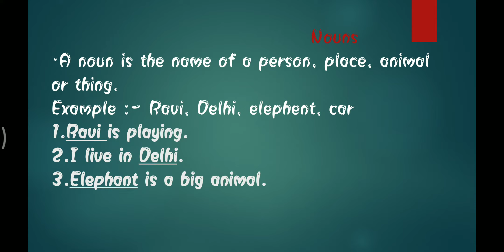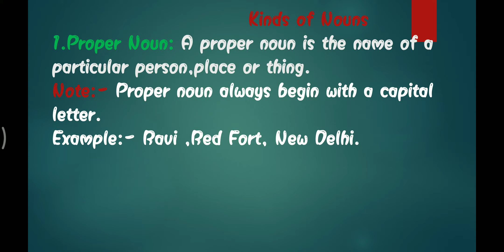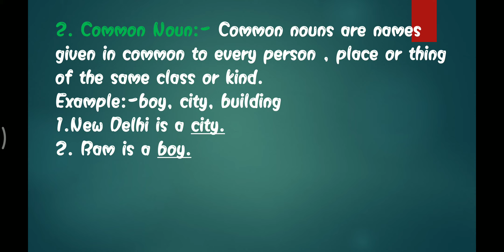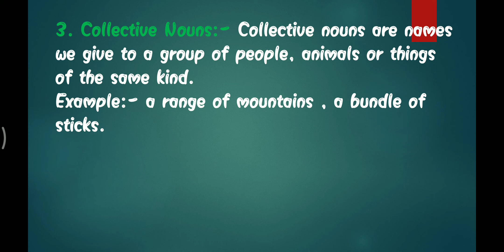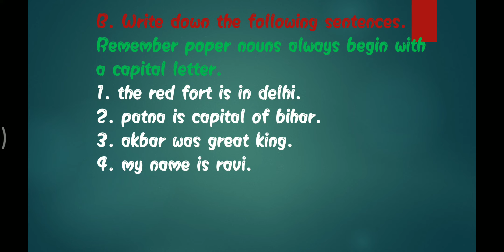English class 3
Noun and its kind